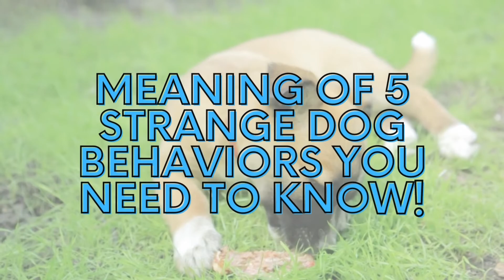Meaning of 5 strange dog behaviors you need to know!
We know you really love your dogs, but there are times when they behave in ways you don't understand, right? Sometimes your dog's behavior can be funny, embarrassing, or just needs to be recorded in an interesting way. This is why the Student Pets channel presents: Meaning of 5 strange dog behaviors you need to know!